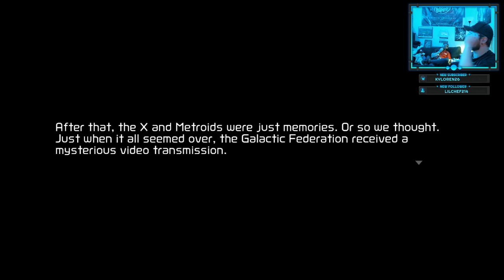Casual First Playthrough of Metroid Dread